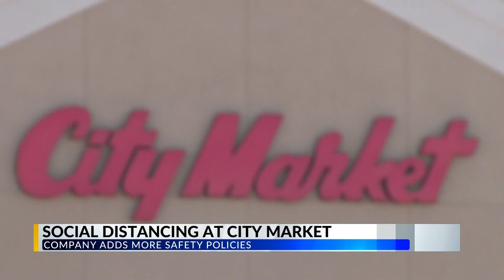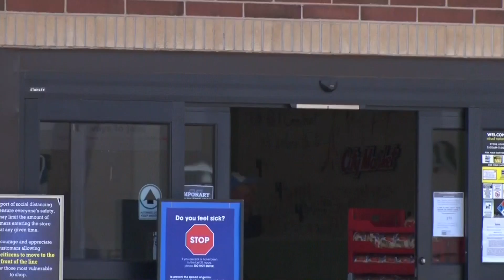Additional COVID-19 Precautions at City Market